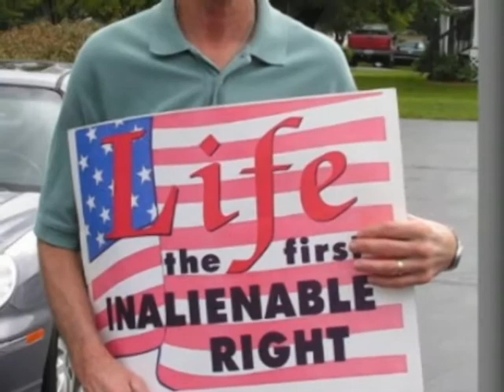Assumption Parish Welcome Video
Fr. Joe Kempf gives a welcome message to visitors of

Assumption Parish
Pastor: Fr. Joe Kempf
Song: Praz
Editor: Justin Emge
Producer: Jeannette Hamann